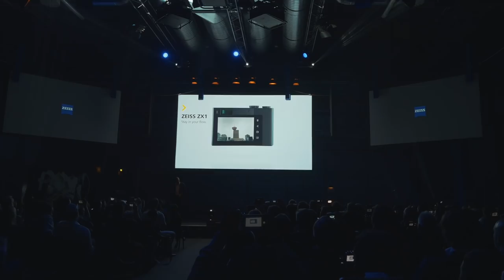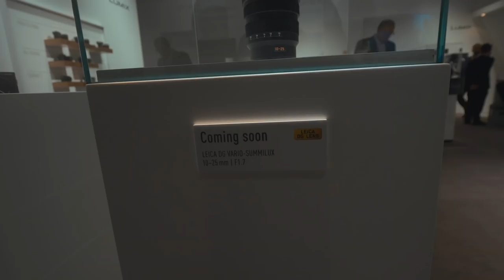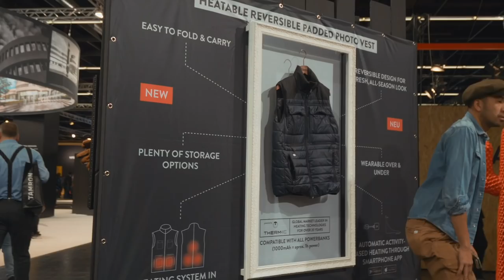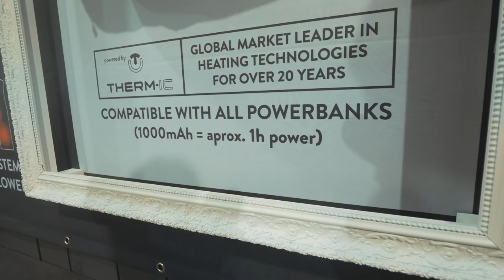5 NOVITÀ dal PHOTOKINA 2018 - Fowa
Siamo stati al Photokina 2018 e abbiamo deciso di parlarvi di 5 novità che hanno colpito la nostra curiosità!

Zeiss, Hasseblad, Panasonic, Broncolor, ThinkTank e Cooph, sono questi i brand che ci hanno incuriosito di più al Photokina 2018, alcuni con novità che ci aspettavamo, altri con piacevoli scoperte.